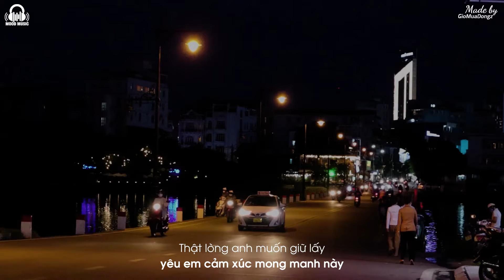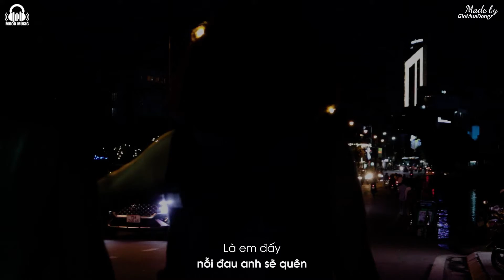Là Ai Mang Nắng Đi Xa - Yang「Lyrics Video」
Đây là kênh phát hành nhạc thứ 2 của Meens
Trình bày: Yang
Lyrics:
Yêu nhiều lắm nhưng anh sợ xa em
Mong manh tìm về nơi đây anh buồn lắm
Người yêu ơi anh nhớ ... em
Rất yêu em
Vì sao anh không dữ được chuyện tình đôi ta
Anh vẫn nhớ khi em cười với anh
Ôm nhau thật chặt nắm tay không rời xa
Là bao đêm thao thức anh đếm sao bay
Là ai mang nắng đi xa lòng đau rất nhiều

ĐK :
Tắng phai anh buồn rất lâu cớ sao ta lại xa nhau
Thật lòng anh muốn giứ lấy yêu em cảm xúc mong manh này
Nhưng sao chẳng nói em yêu thương ai anh sẽ cho em cơ hội rời xa đời anh và có thêm một
ngươi mới
Nhớ em ngày nào cố quên đắng cay ai chịu em ơi
Từng ngày yêu đương sớm tối hôm nay phải nói lơi chia tay
Mưa qua chợt nắng anh mới hiểu rằng
Yêu ai đừng yêu hết lòng là em đấy nỗi đau anh sẽ quên